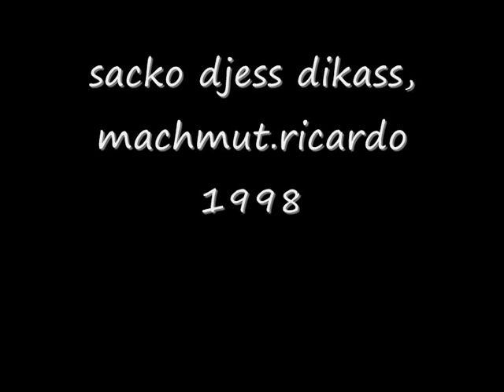kwiek machmut ricardo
sako djess dikass 1998